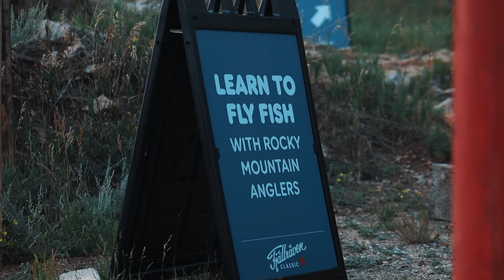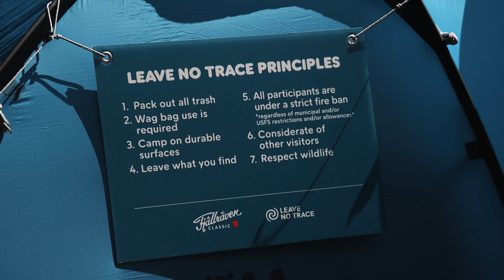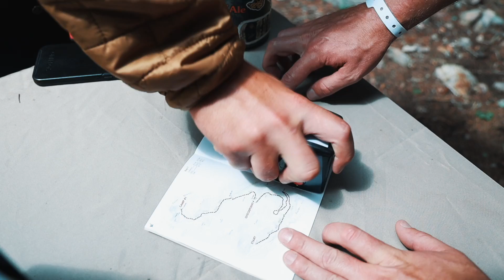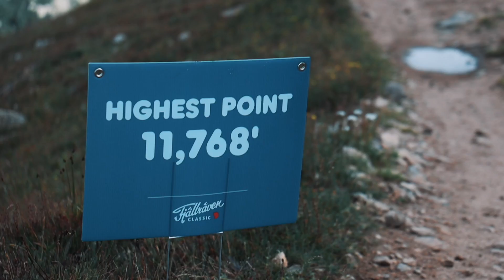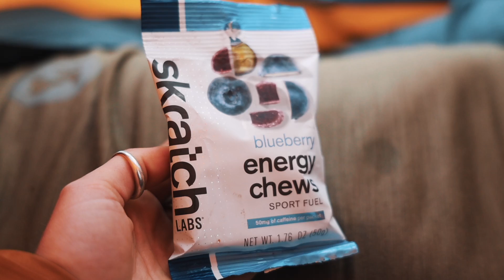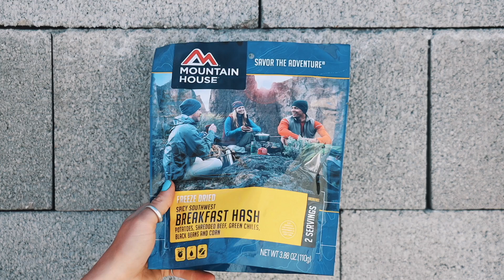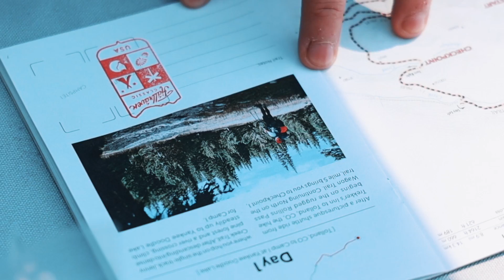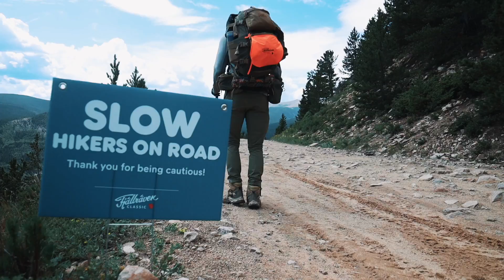BEST BACKPACKING Trip EVER? | Fjallraven Classic USA 2022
Join us as we hike 30 miles in 3 days with 75 other hikers on the Fjallraven Classic USA! Without a doubt the BEST backpacking experience we've ever had.

0:00 - What is the Fjallraven Classic?
3:09 - First night at Trekkers Inn
4:25 - Feeling apprehensive..
5:31 - Snacks ON THE TRAIL?
7:27 - Our camping gear
9:02 - What the HAIL?
10:45 - Morning 2
12:01 - Warm up routine for 100% success
15:20 - I can't keep up!
16:29 - Ring toe
19:16 - World class hikers
22:42 - Natural world
23:44 - The FINAL stretch!

Drink Frother tool